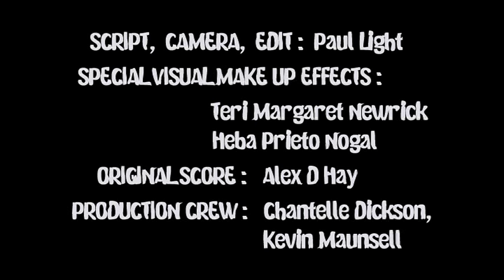ZOMBN1 - Episode One: Staying Alive (Part Two)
The first episode (part 2) of the ongoing mini web series ZOMBN1, based on the Brighton based zombie board game by Paul Stapleton. Produced by Bite Size Movies and Bedsit games, this is part two of a three part episode entitled Staying Alive
Each episode in the series is set in different parts of Brighton and follows the plights of surviviors as they attempt to escape the zombie invasion.
Look out for more episodes, which will be shuffling your way very soon!
WARNING! DOES CONTAIN GRAPHIC IMAGERY OF A VIOLENT NATURE!!!